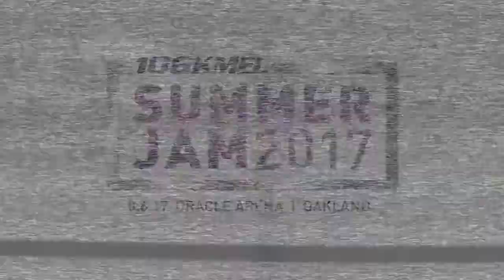Ayo & Teo Talk About New Single & Getting Tatted Max